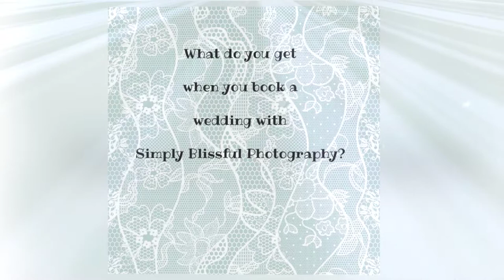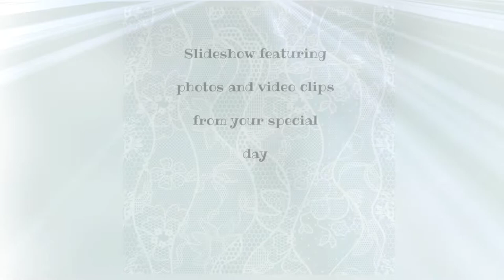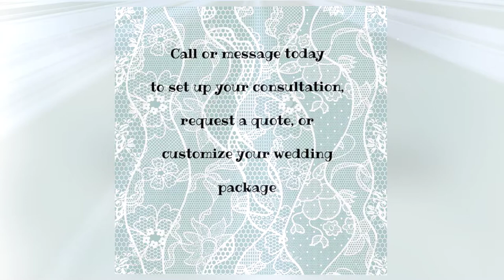Wedding Advertisement 1080p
What do you get when you book a wedding with Simply Blissful Photography?

"Follow" us on Instagram  @simplyblissfulphotos

All photos and video clips are copyright Simply Blissful Photography
We do not claim to own the music featured